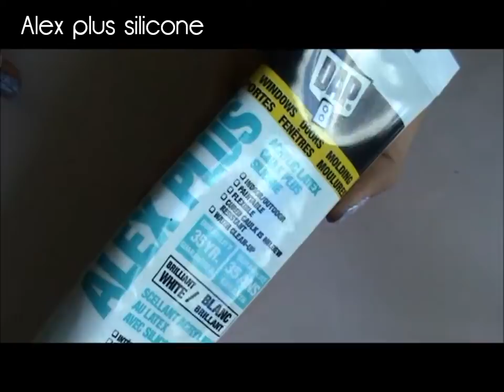Polymer Clay Ice Cream Cone tutorial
~ тнanĸѕ ғor waтcнιng !! ѕυвѕcrιвe ♥ ~
мore ѕυвѕcrιвerѕ = мore vιdeoѕ ;)

Supplies:
Clay - Michaels
Silicone - Home Depot
Paint - Michaels
Cookie cutter - Michaels

~Waffle Mold :)
~take scrap clay and mold around until it's soft
~find anything around your house that has a waffle pattern; i used my window screen/net thing! :D
~flatten the clay then press it on the object with the waffle pattern
~check if it's how you like it then just bake it for 5 minutes at 275 degrees F
~then it's ready to use!! :) to avoid clay sticking to the mold, add baby powder or cornstarch
~who needs moldmaker? ;) enjoy!

Have any questions? Just ask in the comments ^.^ ♥